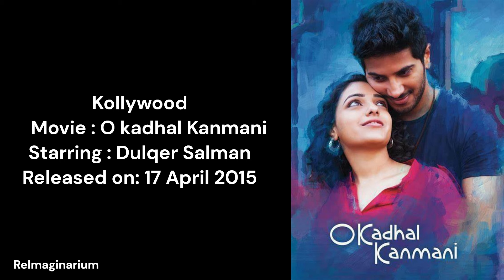Mr Perfect + Ra One + Ok Kanmani = Game Developer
Commonality of Mr Perfect & Ra One & Ok Kanmani Movies is Protagonist is a Game Developer/Designer | ReImaginarium.

Timestamps
0:00 - intro
0:07 - 1 Mr.Perfect (Telugu Movie)
0:26 - 2 Ra One (Hindi Movie)
0:49 - 3 OK Kanmani (Tamil Movie)
1:14 - Commonality in these Movies
1:21 - Hollywood Movies